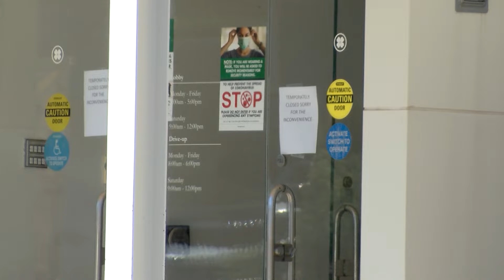Bank robbery at Central Bank of the Ozarks